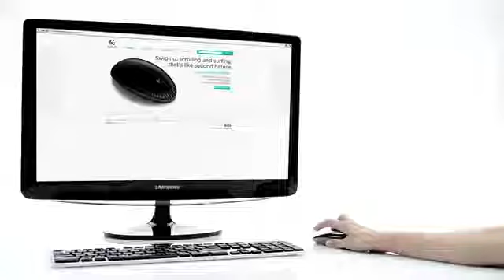Logitech Touch Mouse M600360p H 264 AAC